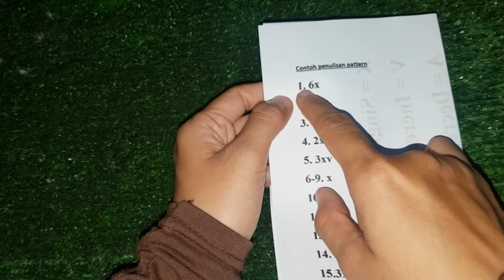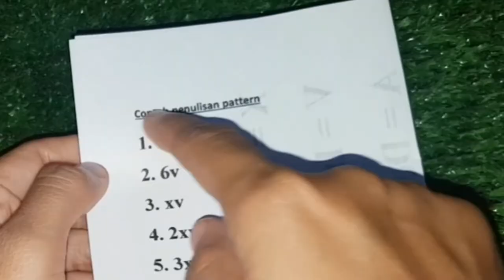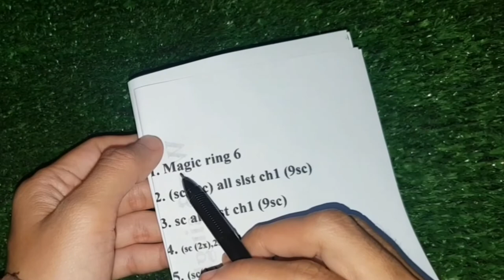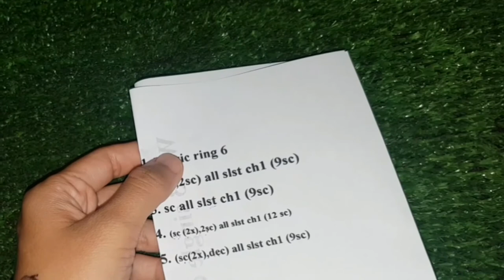Cara membaca pattern amigurumi boneka rajut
Dalam pembuatan amigurumi,pembuat amigurumi harus tahu cara membaca pola dan simbol-simbol. Bagi pemula pembuat amigurumi wajib mengetahui ini.